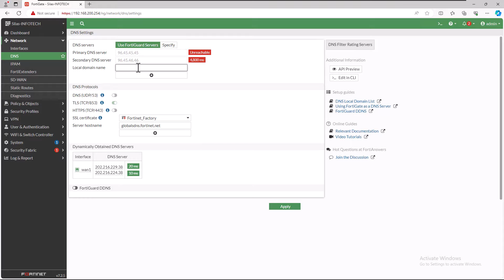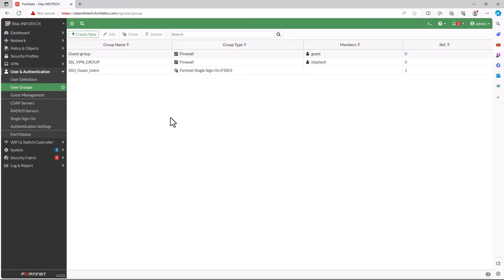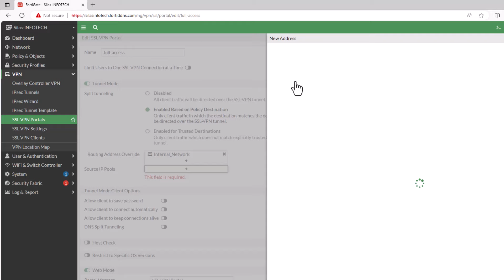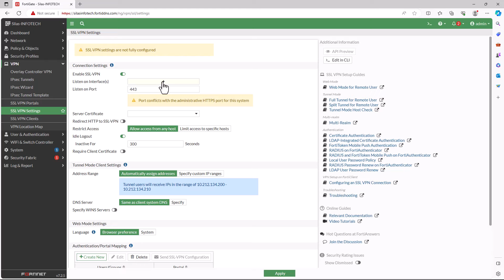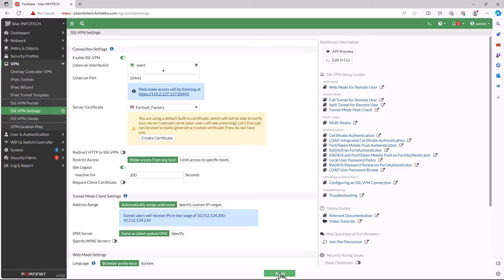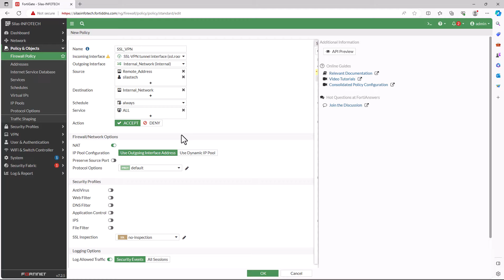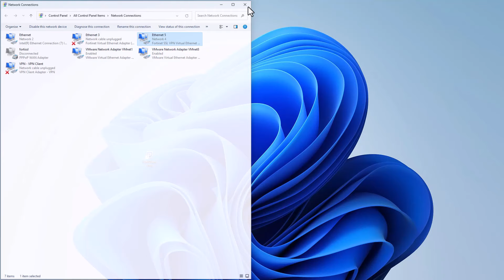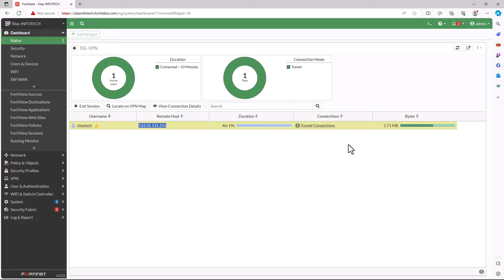ssl vpn configuration in fortigate firewall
in this example, I will set up SSL-VPN on a FortiGate Firewall.
 Whether you're a beginner, a network administrator, or just someone interested in fortifying your network, this video is for you